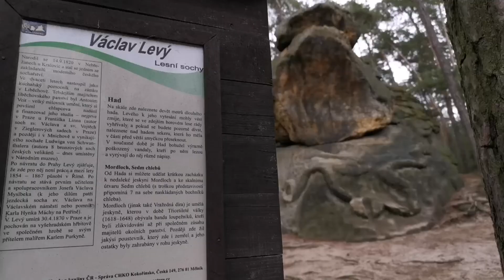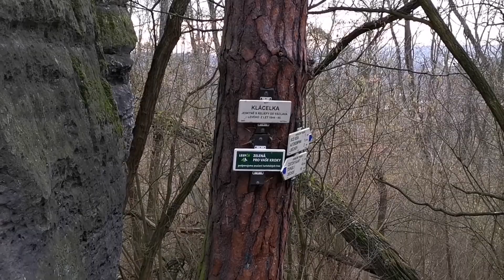🏞️Vlakem za sochami Václava Levého okolo Liběchova🛤️